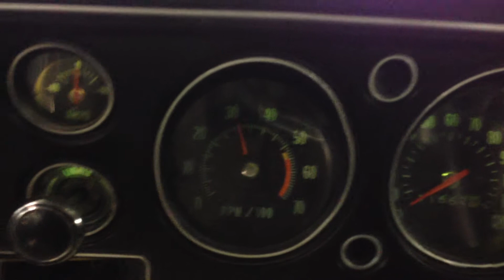DIXIE DREAM CARS 1970 Chevelle SS396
DIXIE DREAM CARS Atlanta, Classic Car Sales & Consignment Sales.